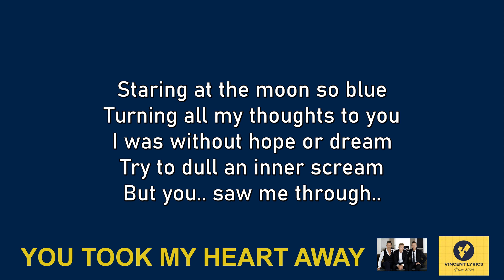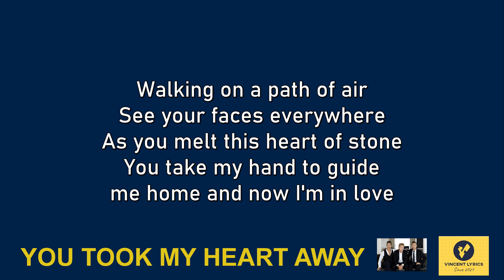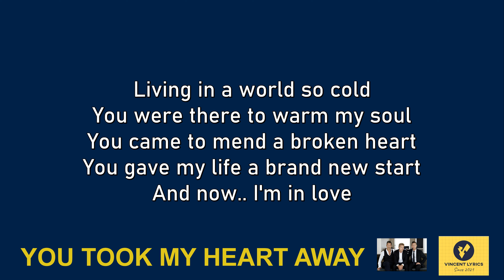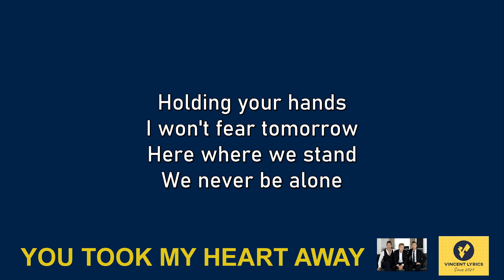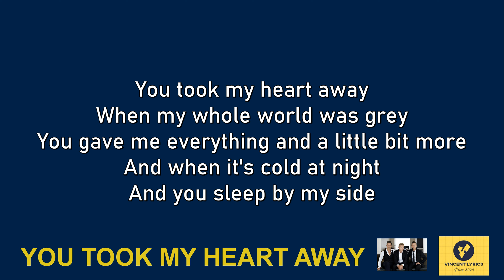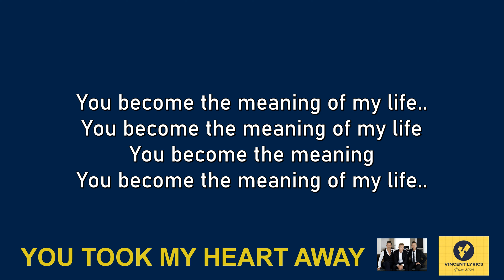You Took My Heart Away || Michael Learns To Rock || lossless